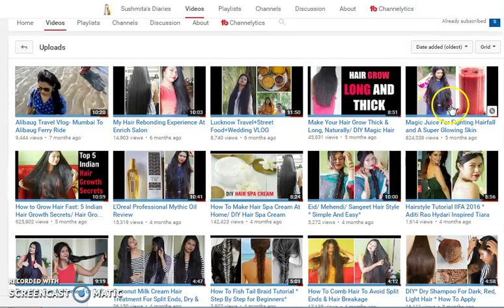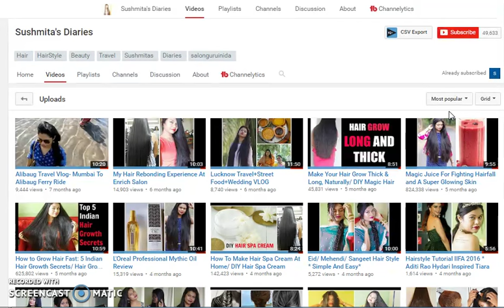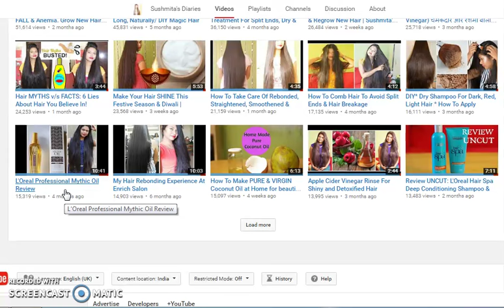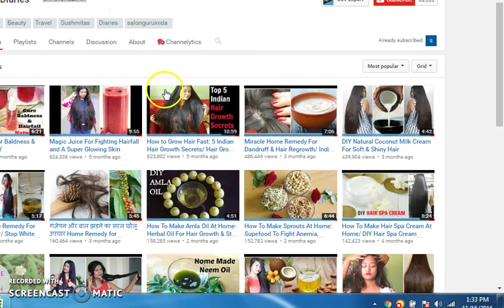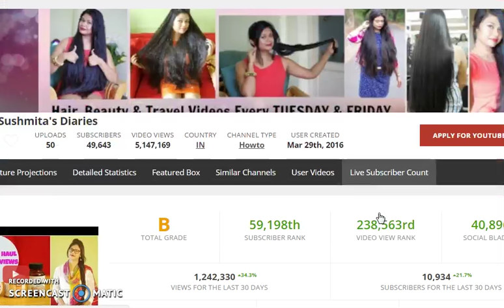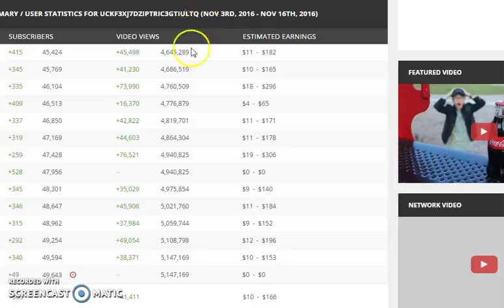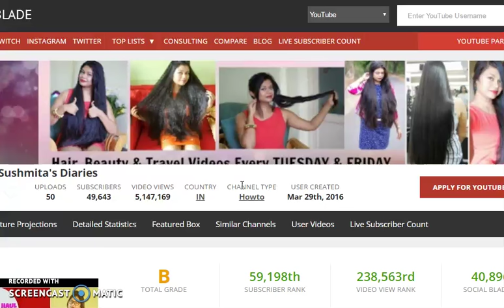Indian beauty youtuber earnings sushmita diaries how much do youtubers make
Indian beauty blogger, youtuber, hair blogger Sushmita is one indian beauty blogger from india who actually walks the talk. She falls into the hair bloggers category as this indian beauty guru has a beauty vlog channel filled with videos on how to combat hairfall, dandruff, balding, greying and anything and everything hair related.
Not only does Sushmita from Sushmita Diaries have beautiful luxurious hair she also has a golden heart.

Indian Youtuber rants begins ( WARNING )

Why does Sushmita have a golden heart you say? Not because she makes wonderful hair videos, but because you need to read this story.

After that experience I was broken but Sushmita whom I had contacted long ago said she would be excited to collab with me. She not only  kept her promise but gave me such a lovely shout that brought tears to my eyes.
Indian youtuber rant ends

So this is the video she made for me

so, thats it guys, love you